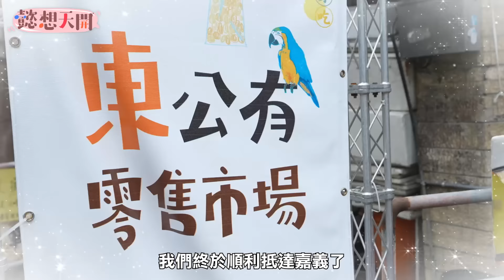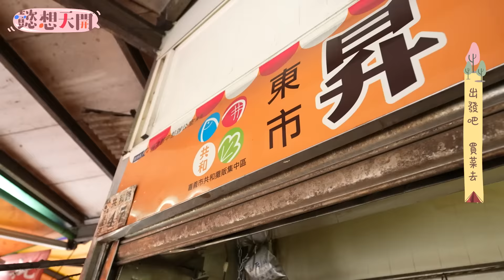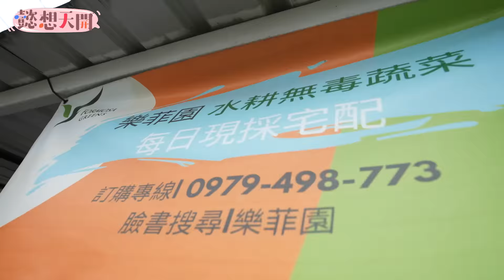露營慘變姊妹鬩牆！？曲羿、琳妲是壓倒倪暄的最後一根稻草？！超雷第三車，採購過程狀況不斷？造成MINA心裡創傷？｜琳妲、MINA、品涵、佳俐、采潔｜20220614｜懿想天開 N-EP73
浪漫螢火蟲露營！
倪暄首次擔當大廚，大小事務一手包辦！
開心出門卻狀況不斷，造成MINA心裡創傷…？
倪暄身心遭受多重轟炸，再也撐不下去了….
究竟這次露營是發生了什麼事情呢？